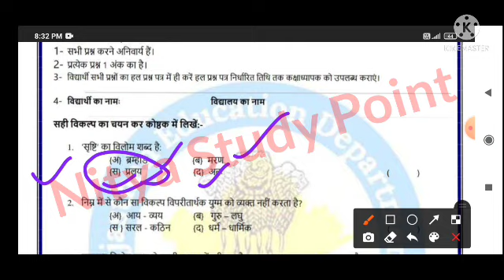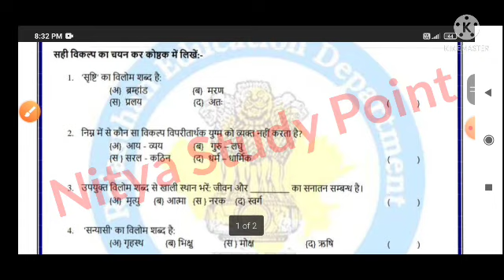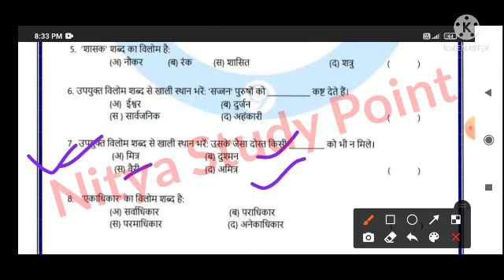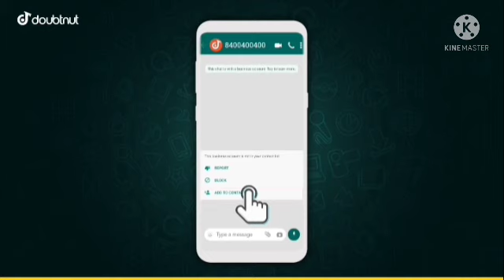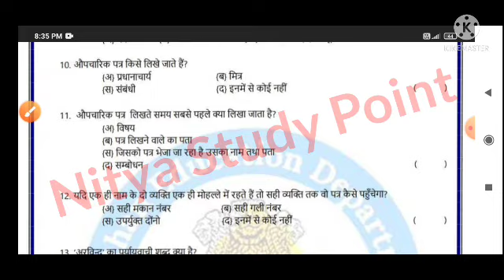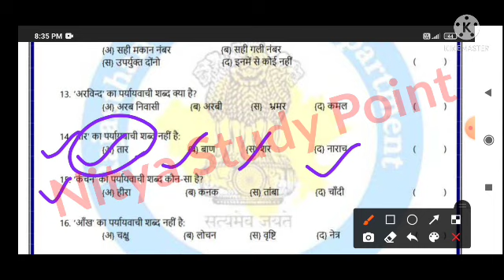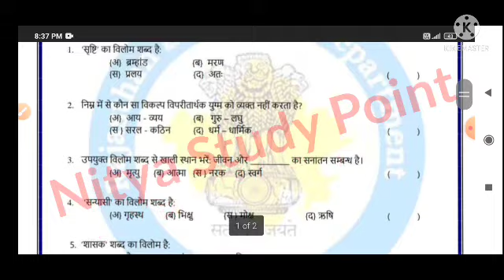द्वितीय मूल्यांकन प्रपत्र कक्षा 9 हिंदी|9th class Hindi Dwitiya mulyankan paper solution 2021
1) Apne Doubt ki photo kheecho
2) Sawal ko crop karke send karo
3) Turant Video Solution pao

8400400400 par Whatsapp karke apne sabhi Doubt ko kardo out!!